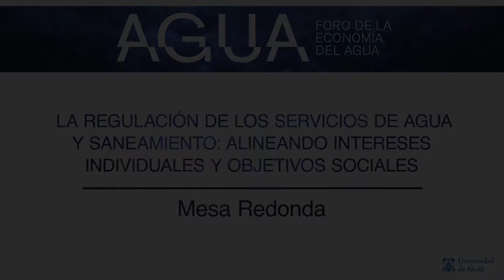Regulatory challenges in Water and Sanitation; aligning individual interests with social objectives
Alena Kozakova, Chief Economist at the Office of Water Services (Ofwat) for England and Wales, Jaime Melo Baptista, President of the Portuguese Water Partnership and ex President of the Portuguese water regulator (ERSAR) and Francesc Trillas, Professor of Applied Economics at the Autonomous University of Barcelona (UAB) discuss challenges facing regulation of water and sanitation services at the 4th Water Economics Forum in Barcelona, held on the 5th of April, 2017.